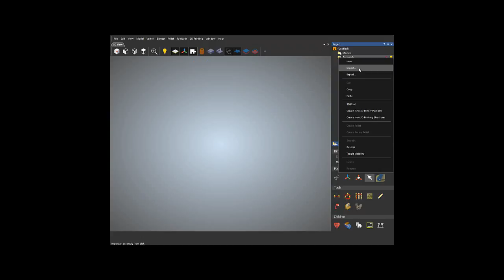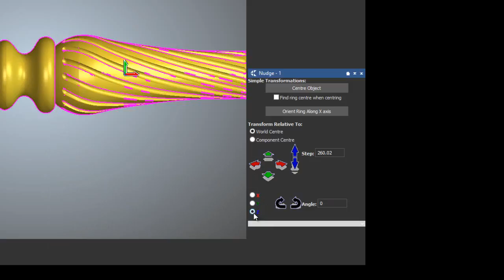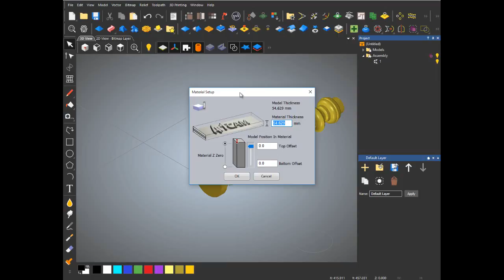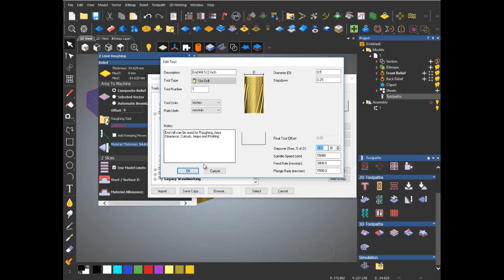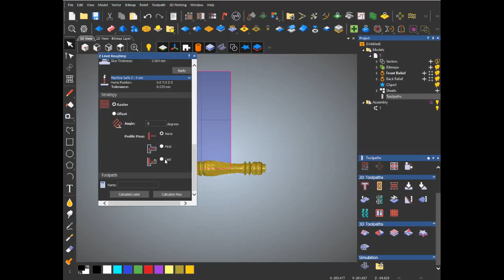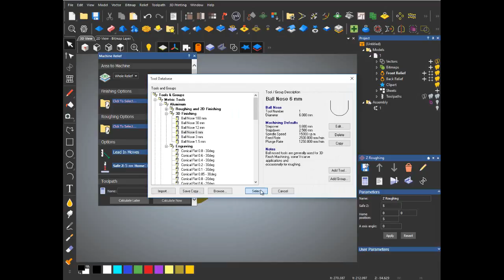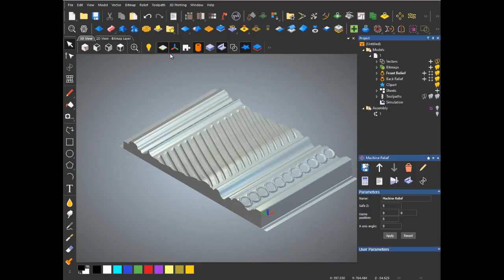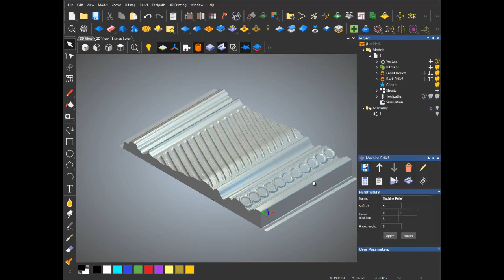Balastro machining, modeling in fourth axis with ArtCAM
Creación de programa para mecanizado con cuarto eje de un balastro de madera importado dentro de artcam, pre modelado.